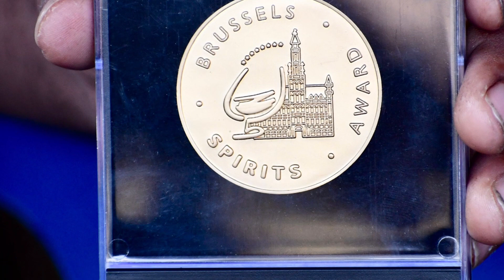MEZCAL ARTESANAL “MUJERES” de Tlacotitlanapa, Guerrero. Orgullo mezcalero, ganador del oro 2020.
MEZCAL ARTESANAL “MUJERES” de Tlacotitlanapa, Guerrero. Orgullo mezcalero, ganador del oro 2020, Bruselas, Bélgica.